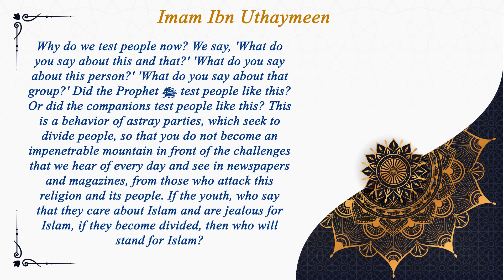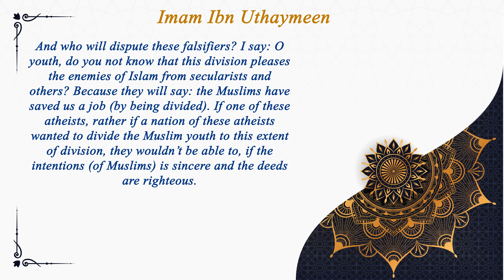Why do we Test People - Imam Ibn Uthaymeen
فما بالنا نمتحن الناس الآن
Why do we test people now?
ونقول
We say,
ما تقول في كذا؟
'What do you say about this and that?'
ما تقول في الرجل الفلاني؟
'What do you say about this person?'
ما تقول في الطائفة الفلانية؟
'What do you say about that group?'
أكان الرسول عليه الصلاة والسلام يمتحن الناس بهذا؟
Did the Prophet ﷺ test people like this?
أم كان الصحابة يمتحنون الناس بهذا؟
Or did the companions test people like this?
إن هذا من شأن الشعب الضالة
This is a behavior of astray parties,
التي تريد أن تفرق الناس
which seek to divide people,
حتى لا تكونوا جبلا راسيا امام التحديات التي نسمعها كل يوم ونشاهدها في الصحف والمجلات
so that you do not become an impenetrable mountain in front of the challenges that we hear of every day and see in newspapers and magazines,
ممن يحاربون هذا الدين وأهل الدين
from those who attack this religion and its people.
اذا تفرق الشباب الذي يقول انه يعتني بالاسلام ويغار للاسلام
If the youth, who say that they care about Islam and are jealous for Islam,
اذا تفرقوا فمن الذي يجادل عن الاسلام
if they become divided, then who will stand for Islam?
ومن الذي يحاج هؤلاء المبطلين
And who will dispute these falsifiers?
أقول أيها الشياب الم تعلموا ان هذا التفرق قرة عين الملحدين
I say: O youth, do you not know that this division pleases the enemies of Islam
من العلمانيين وغيرهم
from secularists and others?
لانهم يقولون كُفينا بغيرنا
Because they will say: the Muslims have saved us a job (by dividing).
لو أن أحدا من هؤلاء الملحدين
If one of these atheists,
بل لو أن أمة من هؤلاء الملحدين
rather if a nation of these atheists
ارادوا أن يفرقوا شباب الإسلام هذا التفريق وهذا التمزيق
wanted to divide the Muslim youth to this extent of division,
ما استطاعوا إلى ذلك سبيلا، لو خلصت النية وصلح العمل
they wouldn’t be able to, if the intentions (of Muslims) is sincere and the deeds are righteous.

Rabbaniyeen ربانيين